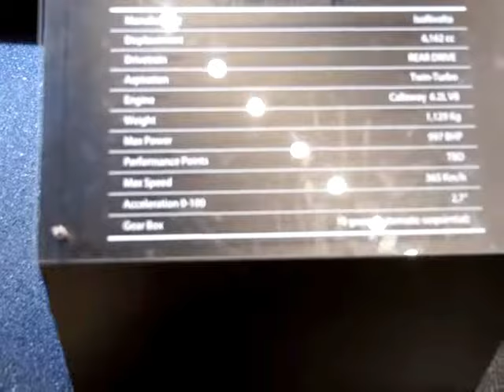東京Ms－24 ‹ソニーIE／「 Zagato IsoRivolta Vision 」グランツーリスモSPORT・コンセプトカー 車両展示／SONY IE› 2017年 東京モーターショー